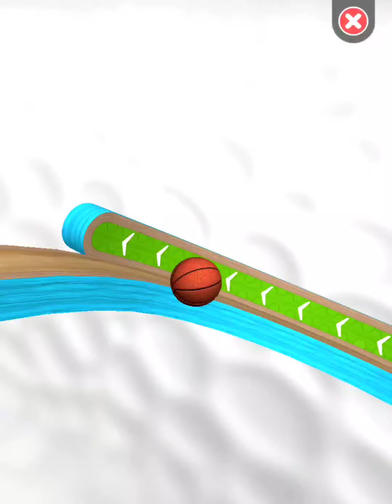GOING BALLS‏ - SUPER SPEEDRUN GAMEPLAY LEVEL 3206- 3209...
Going Balls: Master Every Level and Conquer the Game!

Tired of getting stuck on Going Balls? This comprehensive guide will unlock your inner master!

In this video, you'll learn:

Essential tips and tricks for conquering every level, even the most challenging ones.
Secret strategies to overcome obstacles and reach the finish line with ease.
Pro techniques for collecting all the coins and maximizing your score.
Complete walkthroughs of every level, from the beginning to the maximum level!
Unlocking secrets and hidden levels for the ultimate Going Balls experience.
This is the ultimate resource for mastering Going Balls and reaching the top!

Here's what you can expect:

High-quality gameplay footage showcasing the best strategies in action.
Clear and concise commentary guiding you through each level.
Engaging and entertaining presentation that keeps you hooked from start to finish.
Whether you're a seasoned Going Balls player or just starting out, this video is for you!

Rolling Adventure Balls Full Gameplay